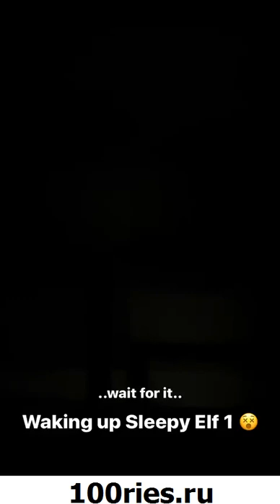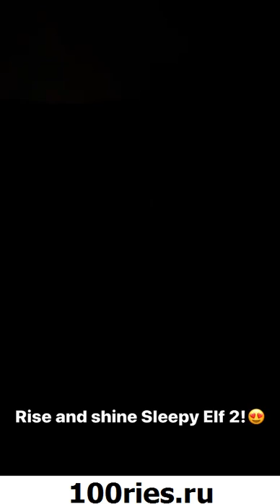The Bucket List Family News 10 December 2019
You're watching new video from @thebucketlistfamily of 10 December 2019